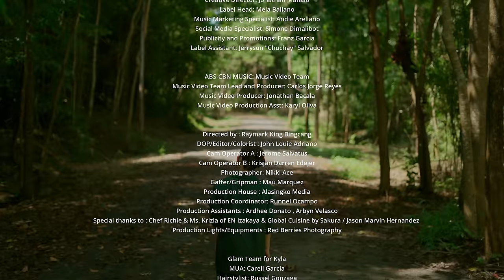Hanggang Kailan - Kyla x Rox Santos (Music Video)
“Hanggang Kailan” Music Video by Kyla

Executive Producer: Roxy Liquigan
Creative Director: Jonathan Manalo
Label Head: Mela Ballano
Jr. Label Head: Andie Arellano
Senior Publicity and Promotions: Franz Garcia
Music Marketing Lead: Lors Diaz
Digital Marketing Specialist: Simone Dimalibot
Publicity and Promotions Associate: Meg Diaz
Label Assistant: Jerryson "Chuchay" Salvador

ABS-CBN MUSIC: Music Video Team
Music Video Team Lead and Producer: Carlos Jorge Reyes
Music Video Producer: Jonathan Bacala
Music Video Production Asst: Karyl Oliva

Directed by : Raymark King Bingcang
DOP/Colorist : John Louie Adriano
Cam Operator A : Jerome Salvatus
Cam Operator B : Krisjan Edejer
Photographer: Nikki Ace
Gaffer/Gripman : Mau Marquez
Production House : Alasingko Media
Production Coordinator: Runnel Ocampo
Production Assistants : Ardhee Donato , Arbyn Velasco
Special thanks to : Chef Richie & Ms. Krizia of EN Izakaya & Global Cuisine by Sakura / Jason Marvin Hernandez
Production Lights/Equipments : Red Berries Photography

Glam Team for Kyla
MUA: Carell Garcia
Hairstylist: Russel Gonzaga
Stylist: Kat Cruz-Villanueva

Guest Artist
Alyssa Muhlach
Paolo Gumabao
Shawntel Cruz

HMUA for Paolo and Shawntel: Leonora Padilla
Makeup for Alyssa: JR Constantino
Hairstylist for Alyssa: Bechay Halili
Stylist for all Guest artist: Drew Lacia

Digital Support Specialist: Eaizen Almazan
Digital Content Producer: Troy Lunar
Digital Publisher: Jam Esquillo
Creatives Head: Andrew Castillo
Cover Team: Mark Marcos, Dani Soterio

Head, Star Songs and New Media: Atty Marivic Benedicto
Officer, Music Publishing: Giane D.P Nazario
Specialist, Music Publishing: Ma. Luisa Ponceca

Hanggang Kailan
Performed by Kyla
Composed by Cynthia Roque & Rox Santos
Music Production by Roque “Rox” Santos & Jonathan Manalo
Arranged by Tommy Katigbak
Live Guitars by Tommy Katigbak
Drums by Franz Ivan Paquiz
Vocal Production by Jonathan Manalo
Back-up Vocals & Arrangement by Kyla
Recorded by Jonathan Manalo
Mixed & Mastered by Dante Tanedo